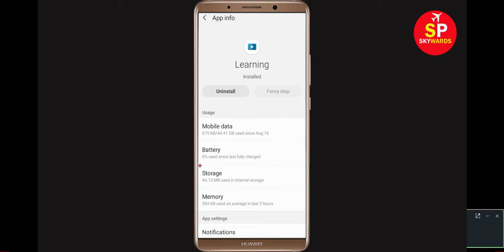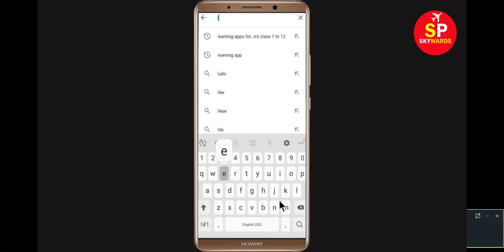How to Fix Linkedin learning isn't Responding or Keeps Crashing in Android & Ios Phone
How to Fix Linkedin learning App isn't Responding or Not Responding or Keeps Crashing or Freezing
When Linkedin learning aps starts crashing or freezing, first try completely restarting it. To do so, click the three-dot Menu button at the top-right of Linkedin learning and choose Exit. Then re-open Linkedin learning and see if the issue improves. Please try the following steps: Try clearing your cache and cookies for your device's mobile, Tablet browser. You can clear cache and cookies from the settings menu for your mobile browser. Turn your android phone off for 5 minutes to reset the mobile phone connection.

If Linkedin learning crashes, freezes, or won’t start at all, you might see one of these messages.
Goto settings-apps-all-Linkedin learning. ... Click "clear cache" and also click "manage space" option and then click to clear your all data in Linkedin learning. 3. Once restart/reboot your android the problem will be solved